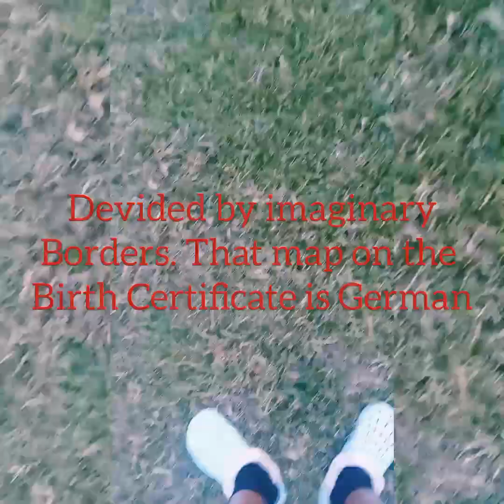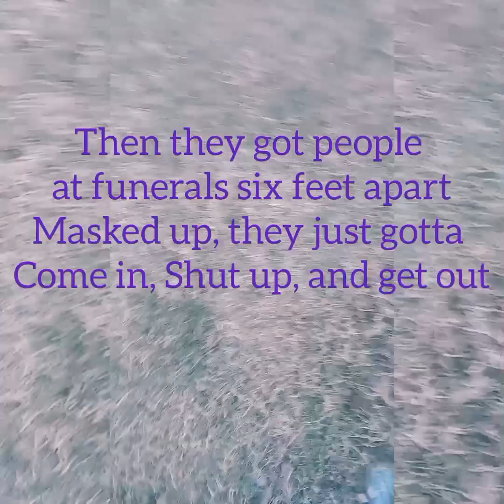Real Time Concerned and Conditions of the effect of things not(natural) by RedWine Entertainment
peace and love to all feel free to drop comments and let me know your opinion of the subject that be.
For any aforementioned or future preference as it relates to a moving forward or service that I may provide to the people of the Land.
RedWine